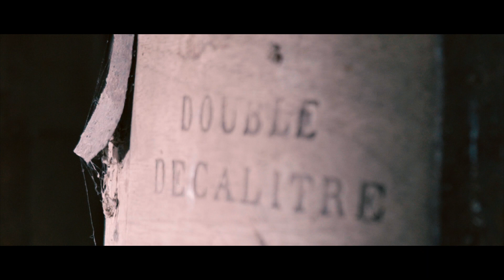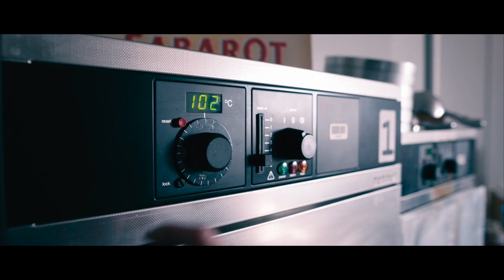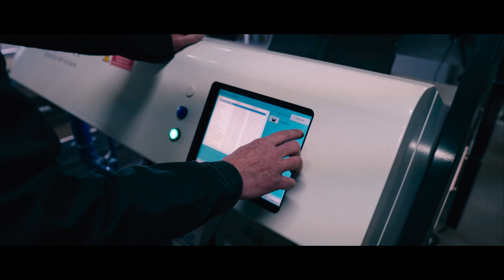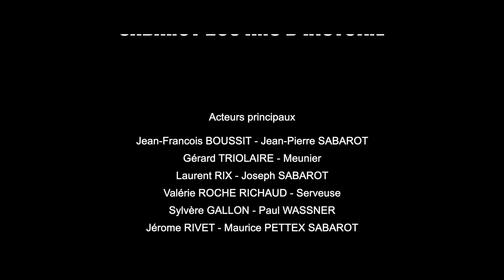SABAROT 200 ANS D'HISTOIRE VF HD avec sous titres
En 1819, Jean-Pierre Sabarot donne naissance à une entreprise qui perpétue, aujourd’hui encore, son savoir-faire dans sa région d’origine, la Haute-Loire, en Auvergne.

La société Sabarot se situe d'abord sur les bords de la Loire, à Brives-Charensac, dans la Haute-Loire, et se consacrait essentiellement à l'activité traditionnelle de meunerie, à ces débuts. S'ajoute à cette activité traditionnelle le décorticage de l'orge et de l'avoine. En 1900, l'entreprise familiale se lance dans le triage de la Lentille verte du Puy.

 L'activité s'étendra, tout naturellement, par la suite, à l'ensemble de la gamme de légumes secs. Lentilles blondes, lentilles vertes, lentilles corail, lentilles béluga mais aussi haricots blancs, haricots rouges, pois chiches, pois cassés ainsi que de nombreux céréales comme le quinoa, le boulgour ou la semoule d'orge composent cette gamme de produits de légumes secs.

Toujours à la recherche de produits authentiques issus du terroir, Sabarot se spécialise, au milieu des années 80, dans la production de champignons sylvestres. Ceux-ci se déclinent alors en secs, conserves mais également en surgelés. Sabarot reste attaché à son objectif de production "haut-de gamme" conformément à la tradition de l'entreprise mais aussi à la réputation gastronomique de la région.

Par la suite, l'activité se développe en accueillant la conserverie. Les escargots et les fruits rouges rejoignent la famille de produits Sabarot. Sabarot est le leader européen dans le conditionnement de l'escargot.
Faisant du caractère familial une passion depuis sept générations, Sabarot n'a de cesse de proposer une gamme croissante de produits de qualité. L'entreprise poursuit son ascension dans sa région d'origine, la Haute-Loire et compte plus de 150 salariés.

Aujourd'hui, l'entreprise fête ses 200 ans : Jean-Pierre Sabarot nous retrace à travers ce film son histoire et celle des générations suivantes.